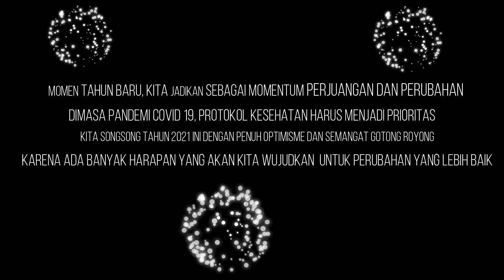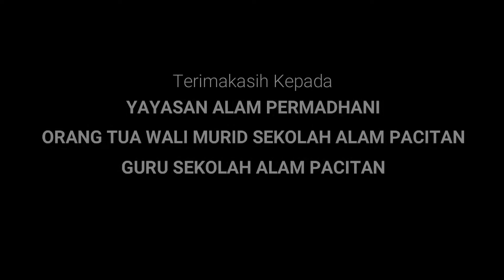STREAMIN EDUCATION AND PERFORMING #17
Tahun Baru Ceria " Berbagi Cerita Guru, Orang Tua Wali Murid, dan Anak-anak Sekolah Alam Pacitan